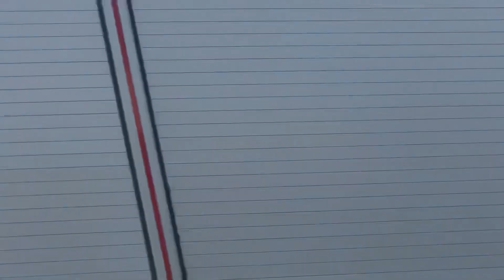Brandweer Beverwijk Oost met Spoed naar (Grote BR) BR scheepvaart Kotterkade | 15/06/2022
Meldingen:

Brandweer Kennemerland - P1 BNH-02 BR scheepvaart Kotterkade 121291, 124362, 122540, 122430

Brandweer Kennemerland - P1 BNH-02 BR scheepvaart Kotterkade 122450

Brandweer Kennemerland - P1 BNH-02 BR scheepvaart (Beroeps/bruine vloot) Kotterkade 123030

Brandweer Kennemerland - P1 BNH-02 BR scheepvaart (Beroeps/bruine vloot) (CaCo) Kotterkade

Brandweer Kennemerland - P1 BNH-02 BR scheepvaart (Beroeps/bruine vloot) Kotterkade 121205, 121586, 121283

Brandweer Kennemerland - P1 BNH-02 (Middel BR) BR scheepvaart (Beroeps/bruine vloot) Kotterkade 121201

Brandweer Kennemerland - P1 BNH-02 Contact (caco) (Middel BR) BR scheepvaart (Beroeps/bruine vloot) Kotterkade

Brandweer Kennemerland - P2 BNH-02 (Middel BR) BR scheepvaart (Beroeps/bruine vloot) Kotterkade 122540

Brandweer Kennemerland - P1 BNH-02 (Middel BR) BR scheepvaart (HOvD) (Beroeps/bruine vloot) Kotterkade 121294

Ambulance Kennemerland - A2 12OvDG1 Kotterkade

Brandweer Kennemerland - P1 BNH-02 Contact (caco) (Grote BR) BR scheepvaart (Beroeps/bruine vloot) (RCvD) Kotterkade

Brandweer Kennemerland - P1 BNH-02 (Grote BR) BR scheepvaart (Beroeps/bruine vloot) (Burgemeester Velsen) Kotterkade

MKA Kennemerland - P1 BNH-02 (Grote BR) BR scheepvaart (Beroeps/bruine vloot) (Opschaling Kotterkade

Brandweer Kennemerland - P1 BNH-02 (Grote BR) BR scheepvaart (Beroeps/bruine vloot) (Persvoorlichting) Kotterkade

Copyright:
De beelden die te zien zijn mogen niet zonder mijn toestemming worden gebruikt.